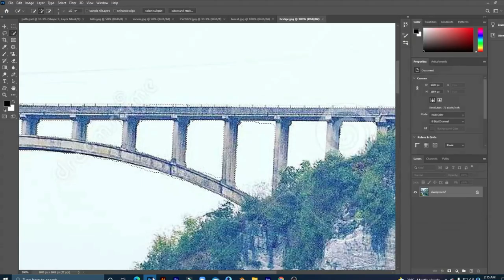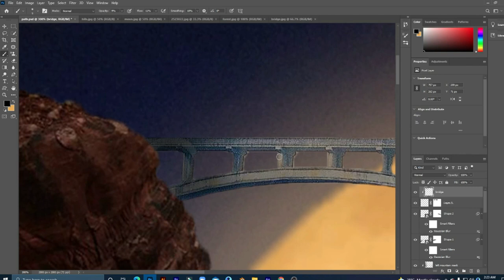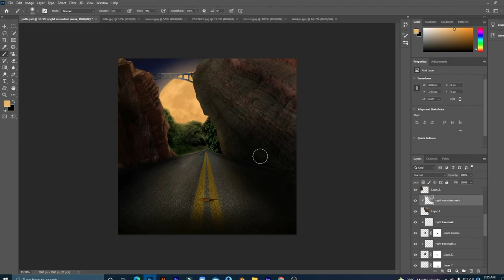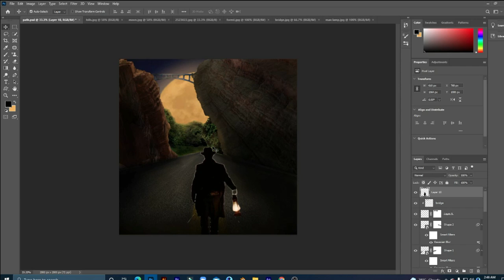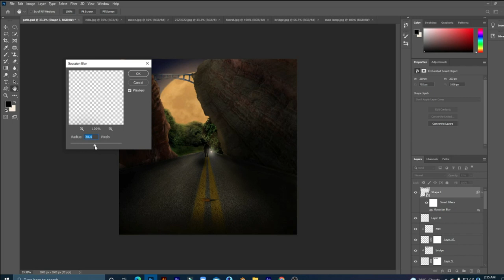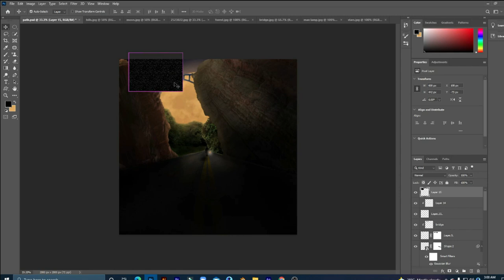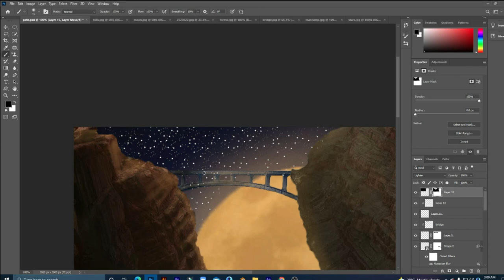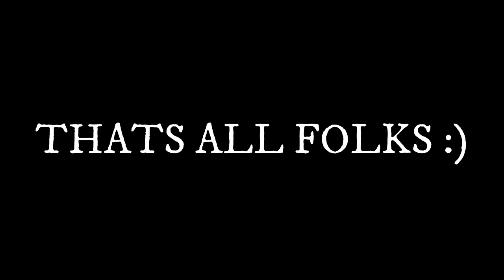Speed Art | Changing Random Photos Into Cool Art effect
Time lapse of my recent work 😁✌️

Emm...this was supposed to be a tutorial BUT it was quite lengthy so turned that into a time laps. 😁
P.s : first half of the video is missing because forgot to start the recording 🤐